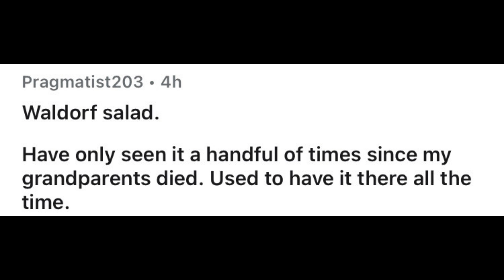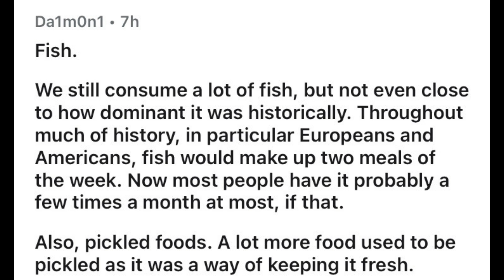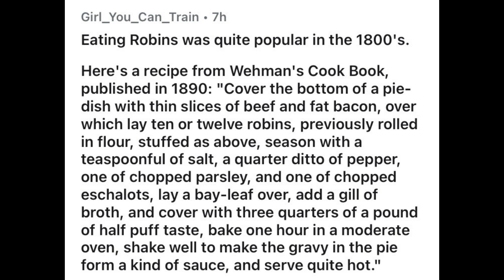These Foods Went Out Of Style!!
Redditors Think These Foods Went Out Of Style. Happy Thanksgiving!!